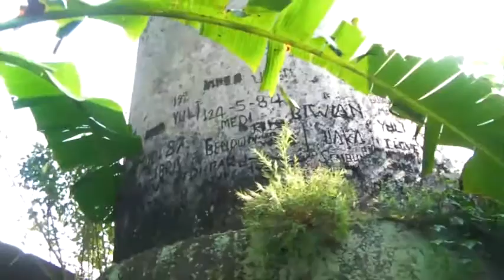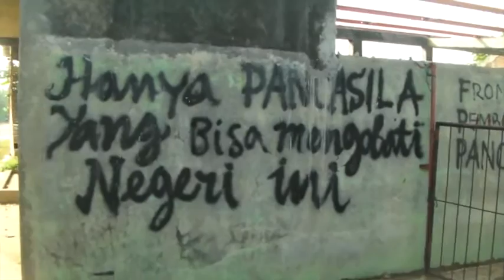Sokaraja City 06 - 100 Tahun Cerobong Asap Pabrik Tapioka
Berdasarkan tulisan tahun yang tertera di cerobong asapnya, pabrik tapioka Sokaraja bisa jadi dibangun pada tahun 1916.